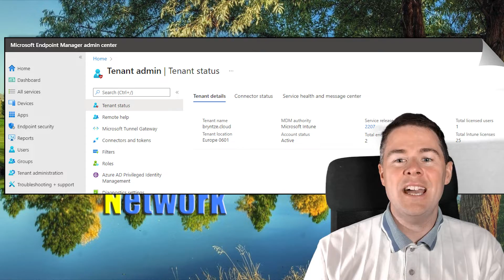Intro - Setting up your own Intune Lab (1/15)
In this series of 15 videos, you will be setting up your own microsoft intune tenant to be used for labs at no cost. We will setup up autopilot with close to Zero Touch Deployment of Windows, create configuration policies such as disk encryption (BitLocker) and configure OneDrive, create apps (Microsoft 365 Apps, VLC), and a lot more. When you have finished this learning series you will be able to set up your own Intune with the basic configuration needed to deploy functioning Windows devices.